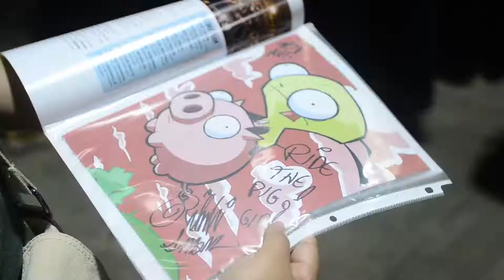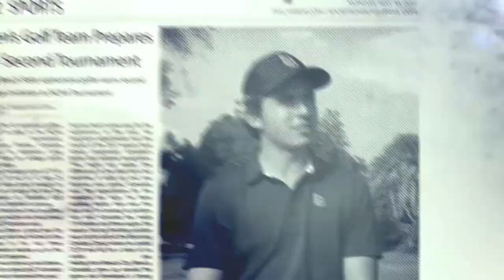Long Beach Comic-Con 2017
Last weekend, the annual Long Beach Comic-Con took place in Downtown Long Beach with fans celebrating movies, comic-books, and cosplay.

Video by Bobby Yagake

SOCIALMEDIA